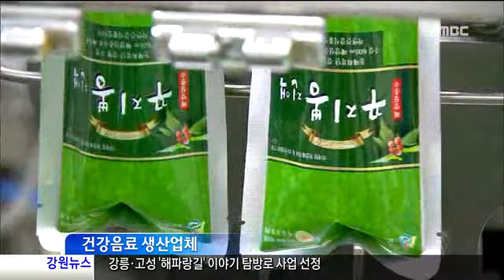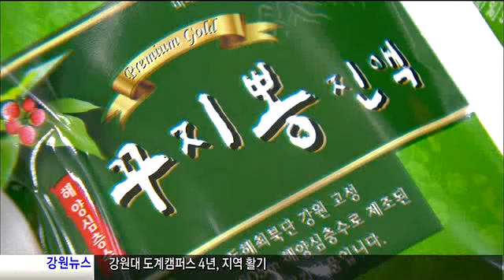춘천MBC뉴스 해양심층수 농공단지, 줄줄이 입주(R)